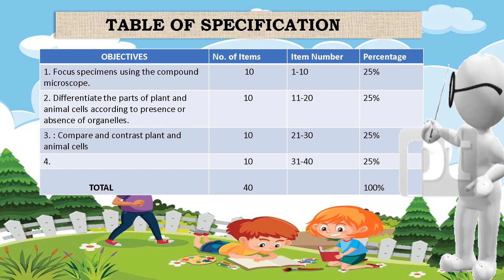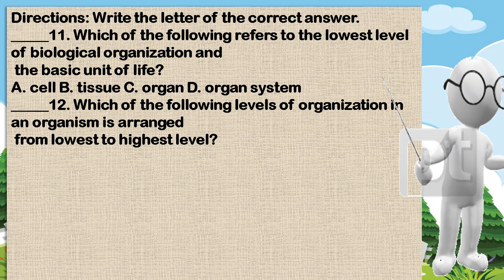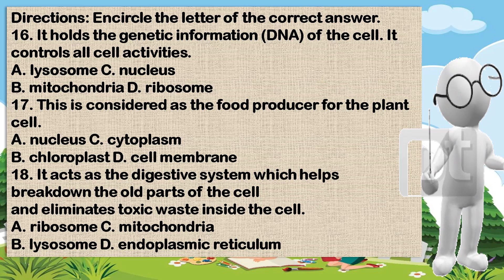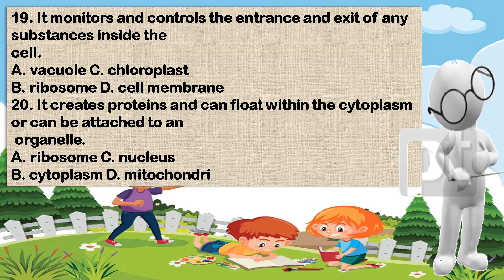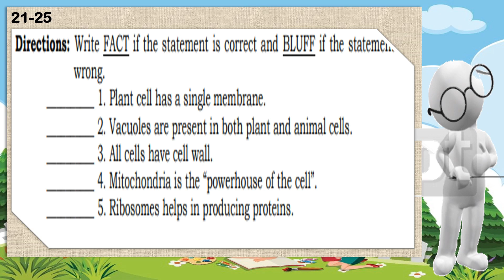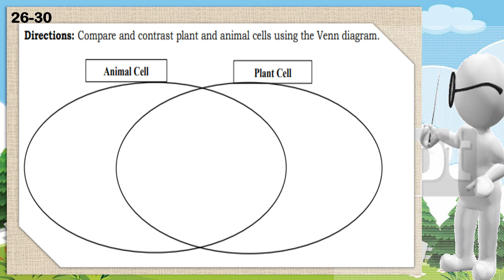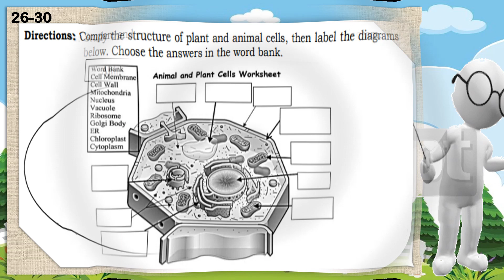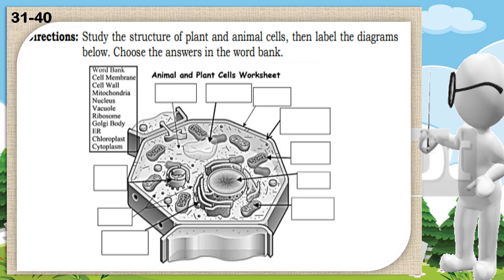SCIENCE 7 SUMMATIVE TEST #2 GRADE 7 MELC 2nd Quarter